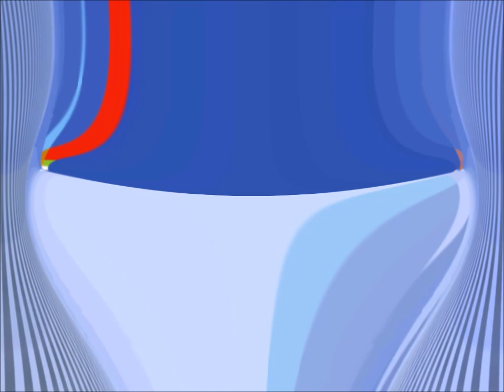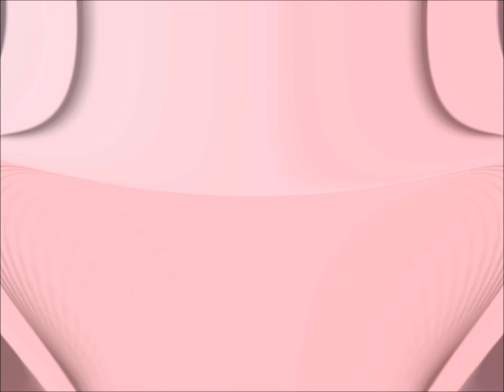extreme 3d ripple boomerang